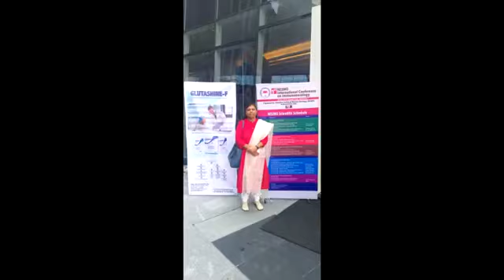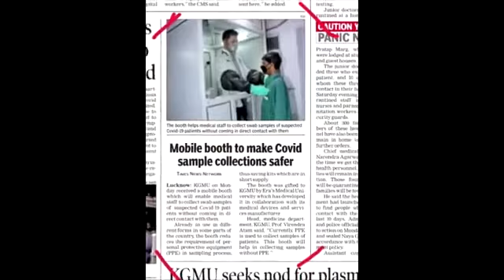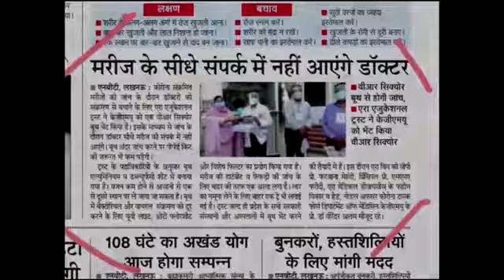Miracle Worker Dedicated to All Corona Warriors I Miracle Workers: Corona Warriors I Aparna Rajan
In This Vedio we Are going Tell about corona Warriors, Miracle Worker   Dedicated to All Corona Warriors
Let's Salute Our Corona Warriors
Thanks
BE MY FRIEND:

ABOUT MY CHANNEL:
Hi! I’m a biochemistry professor with a love for self-care and beauty products. I review products from all price and quality ranges and bring you my honest opinion.

All opinions in the video are my own. The review is based upon my experience with the product and I stand by my views. The effect of the products may be different based on an individual's personal charecteristics and I am not responsbile for the efficacy of the product beyond my own personal experience.

वीडियो में सभी राय मेरे अपने हैं। समीक्षा उत्पाद के साथ मेरे अनुभव पर आधारित है और मैं अपने विचारों पर कायम हूं। किसी व्यक्ति की व्यक्तिगत विशेषताओं के आधार पर उत्पादों का प्रभाव भिन्न हो सकता है और मैं अपने व्यक्तिगत अनुभव से परे उत्पाद की प्रभावकारिता के लिए जिम्मेदार नहीं हूं।